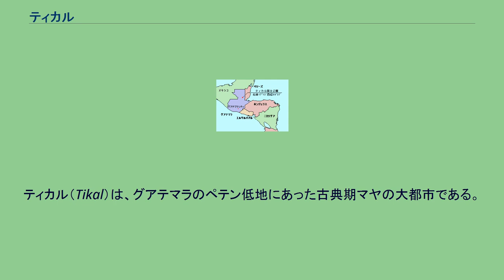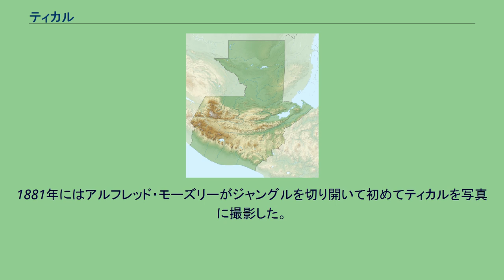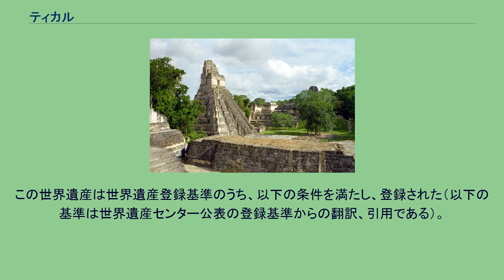ティカル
ティカル（Tikal）は、グアテマラのペテン低地にあった古典期マヤの大都市である。
マヤ文明の政治、経済中心都市として紀元4世紀から9世紀ごろにかけて繁栄を極めた。
ティカルの遺跡は1979年に世界遺産の複合遺産に登録された。
ティカルの紋章文字。
ティカルのもともとの名は、「ムトゥル」または「（ヤシュ）ムタル（Yax Mutal、Yax Mutul）」と言われている、その正確な意味はまだ解明されていない。
一方、「ティカル」はユカテコ語由来で、「水たまりにて」を意味しているとされている。
1840年代で観光客や猟師達が遺跡にあった溜池に因んで作った呼び名だという。
ティカルは熱帯雨林地帯で栄えたマヤ最大の神殿都市である。
最盛期には6万人もの人々が暮していた。
ティカルの地はカリブ海とウスマシンタ川を結ぶ交通の要地であり、翡翠やケツァールの羽根、黒曜石などの貿易が行われていた。
ティカルに集落ができたのは紀元前800年ごろにさかのぼる。
1世紀までに町は現在みる形になり、ピラミッドが作られた。
後世の碑文によれば、ティカル王朝の最初の王（アハウ）はヤシュ・エーブ・ショークといい、1世紀後半のころの人物だったらしい。
石碑29はティカルでもっとも古い日付（292年）を記している。
378年、テオティワカンの将軍シヤフ・カック（siyaj kak/「火の誕生」)によって征服され、ティカルのモニュメントは破壊された。テオティワカンの王族ともいわれるヤシュ・ヌーン・アイン（「最初のカイマンワニ」）が即位し、新王朝が始まった。
この時代にはテオティワカンの強い影響を受けた遺物が残っているが、約30年後にシヤフ・チャン・カウィール2世が即位するとテオティワカンの影響は弱まった。
21代目の王ワク・チャン・カウィールはおそらく北のカラクムルに攻められて562年に殺され、それから130年にわたって石碑による記録がまったく存在しない暗黒時代にはいる。
しかし、土器は作られ続けたし、人口が減ったわけでもなく、都市そのものが衰えたわけではなかった。
25代目のヌーン・ウホル・チャークはカラクムルに攻められてパレンケに逃れた。
その後ティカルに戻って南のドス・ピラスを攻めたが、679年に敗北した。
682年に26代目のハサウ・チャン・カウィールが即位するとティカルの王朝は再び勢力を取り戻し、長年の宿敵であったカラクムルを695年に破った。
次のイキン・チャン・カウィールのときにティカルは最盛期を迎え、王は外征を繰り返した。
古典期後期最大の建築物である4号神殿（高さ65m）や6号神殿が建設されたのもこのときである。
29代目のヤシュ・ヌーン・アイーン2世は2つのツイン・ピラミッド(Q, R)を建てた。
9世紀にはいると、中央マヤの都市は衰退し、ティカルもその例外ではなかった。
ティカルの最後の石碑は869年の日付を示している。
ティカルは50年から100年かけてゆっくりと崩壊していった。
衰退の原因は明らかではないが、人口の増加にともなって農業収穫を増やす必要があり、その結果土地が痩せ、気候変化や病害の影響を受けやすくなったなどの原因が考えられている。
ティカルは長年に渡って建造された建築物が残っている。
もっとも目立つのは「神殿」と呼ばれる階段ピラミッドで、現在は森の中から首を突き出しているように見える。
神殿の前にはたくさんの石碑が立っており、支配者たちの姿が浮き彫りにされたレリーフがある。
ティカルの中央部にある1号神殿は高さ47メートルのピラミッド状の建築物で、古典期マヤを代表する建築物である。
最上部の神殿入口でジャガーの彫刻が発見されたために「大ジャガーの神殿」とも呼ばれる。
ハサウ・チャン・カウィールが埋葬されており、734年に造られた。
その向かいの2号神殿もハサウ・チャン・カウィールのときに造られた。
両神殿の南北に中央アクロポリスと北アクロポリスがあり、多数の建築物がひしめきあっている。
次代のイキン・チャン・カウィールは南東の6号神殿（碑文の神殿）と、西の巨大な4号神殿を造った。
遺跡にはまたピラミッドが東西に2つ並んだツイン・ピラミッド複合体が7つある。
これらは20年ごとのカトゥンの終わりを祝うための場所として造られた。
「失われた世界」(Mun...